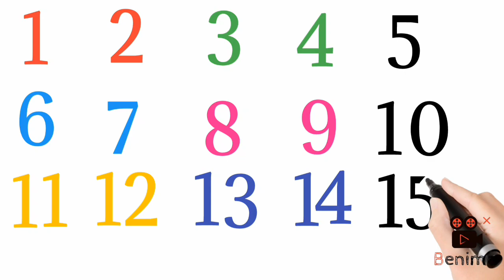123 numbers | one two three | Counting 1 to 100 | 1 से 100 तक गिनती | 1 to 100 Counting, 122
123 numbers | one two three | Counting 1 to 100 | 1 से 100 तक गिनती | 1 to 100 Counting, 122